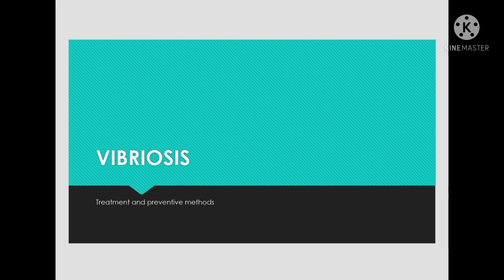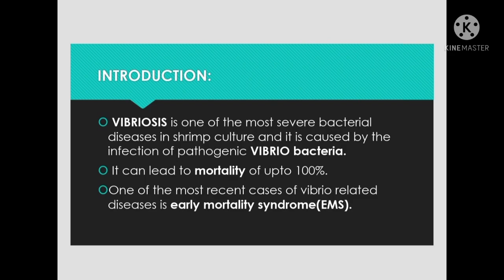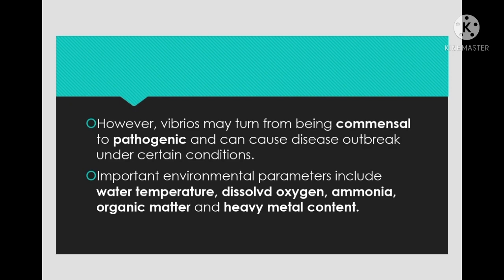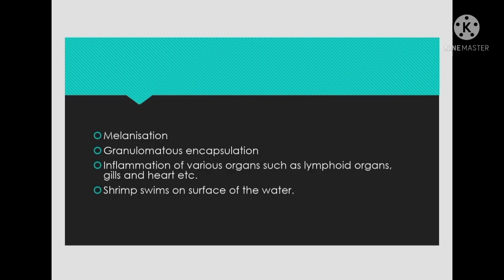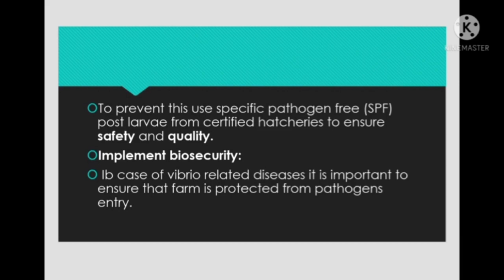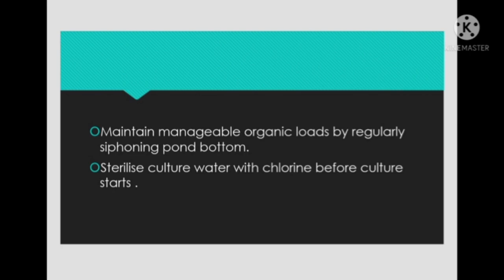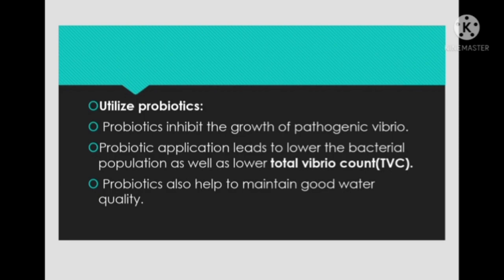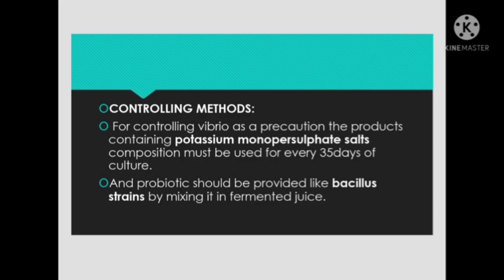How to control VIBRIOSIS in a pond || Preventive measures || Probiotic application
Aqua technical consultant shrimp nurseries Farm technical advisory